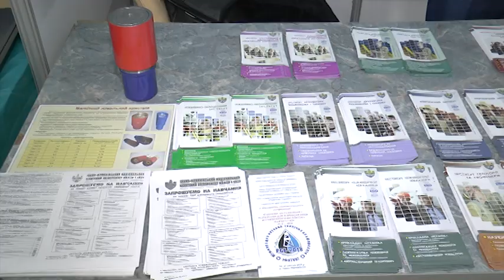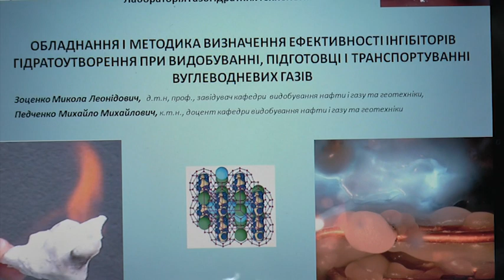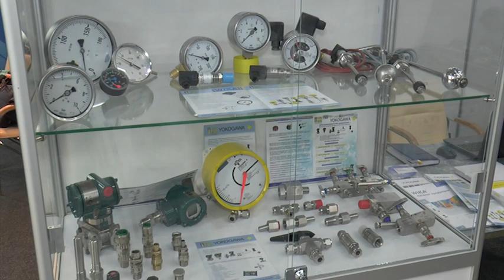Новинки нафтогазової промисловості представили у Полтаві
Новітні методи та технології освоєння нафтогазових надр представили у Полтавському міському будинку культури. Учасниками тематичної виставки стали більше півсотні спеціалістів газовидобувної галузі зі всієї країни. Про новинки на ринку паливно-енергетичного комплексу дізналися і готові розповісти журналісти "Лтави" Олексій Липоватий та Анна Комар.